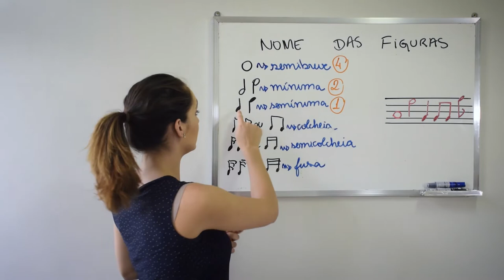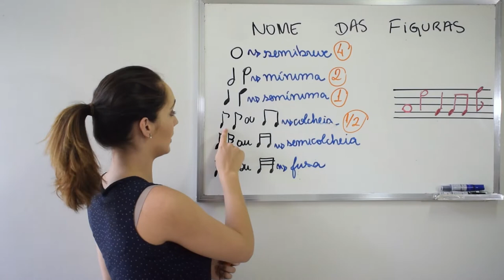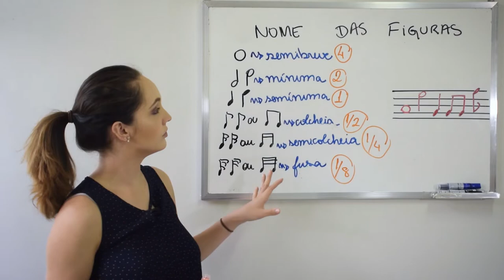COMO LER NOTAS MUSICAIS NA PARTITURA | Nome das figuras (teoria musical)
Nesse vídeo da playlist de teoria musical você vai aprender a ler partitura e ter uma base de teoria musical! Essa playlist é voltada para alunos que são iniciantes na música. Não precisa ser violinista para aprender aqui!
Nessas aulas você vai aprender os valores das notas musicais, o valor das figuras musicais, os tipos de compassos musicais, o tempo musical e o ritmo musical, quais as notas musicais, o nome das figuras musicais, as notas musicais da partitura. O curso vai te dar o caminho de como ler partituras facilmente e como entender a pauta musical, não é um simples curso como do cifra club mas são aulas de teoria musical para quem quer e precisa ler partituras. São aulas de música para iniciantes ou até mesmo vai te ajudar em um dos aspectos para a musicalização.
Alegria!

TEMAS DO VÍDEO: como ler notas musicais, valores das notas musicais, valor das figuras musicais, compassos musicais, tempo musical, aprender partitura